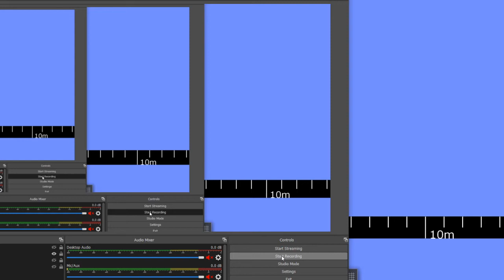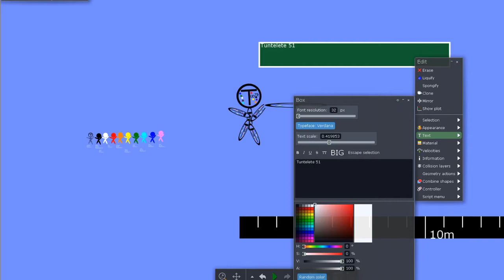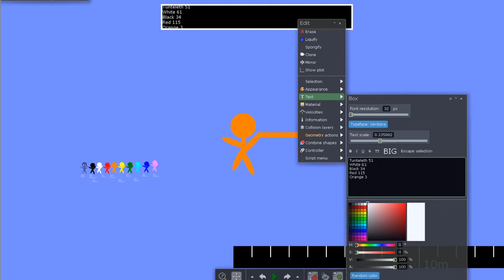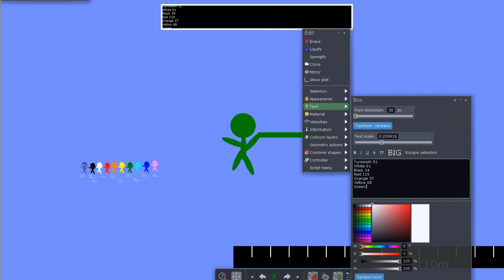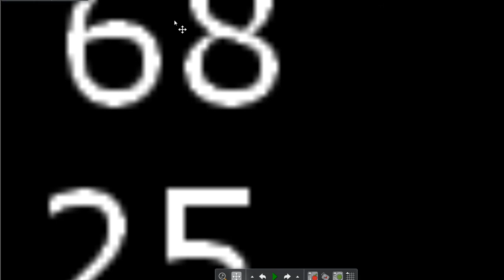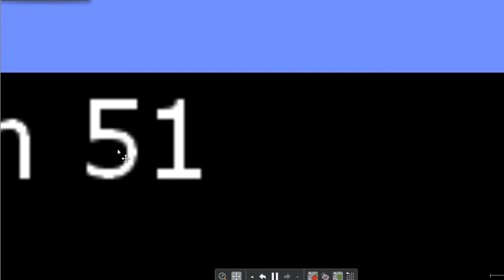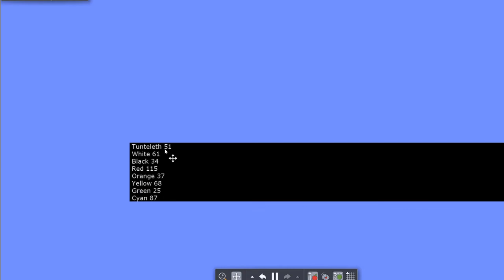Algicosathlon day 19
Today's event is... Box throw!